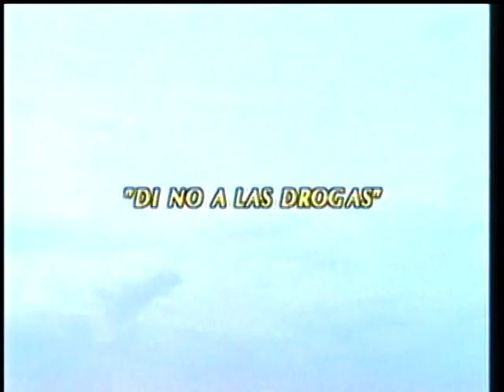"EL FEDERAL"-(Operacion Narcóticos)-AÑO:1991-Agustin Bernal,Edna Bolkan,Toni Bravo,Jorge Ortín.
Con.Polo Ortín,Wally Barrón,Angel Moro,Armando Coria,Alberto Trejo,Lilian Tapia,Jorge Gallardo,Jonathan Cano,Jose Luis Meneses,Rafael Alvarez Sanchez,. Una Producción de AGUSTIN BERNAL,DELFINO LOPEZ BELTRAN, y FINA CORONADO DE LOPEZ.